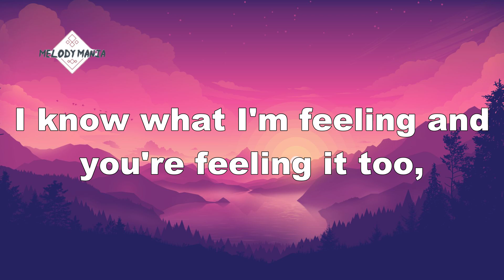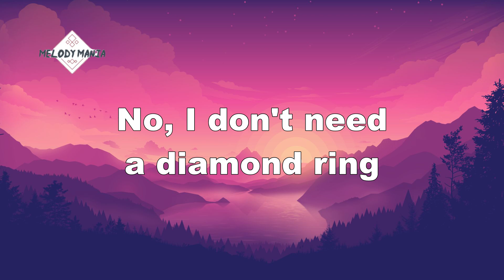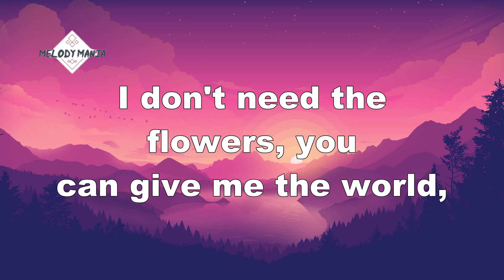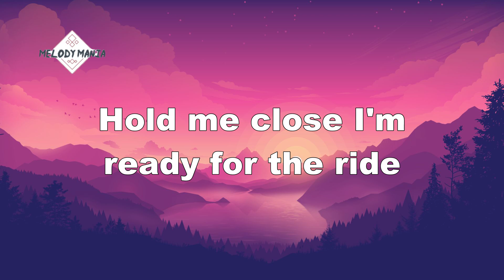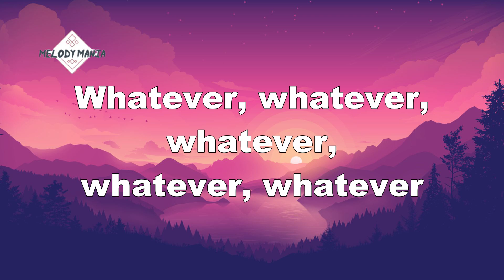Bella Thorne - Call It Whatever (Lyrics)